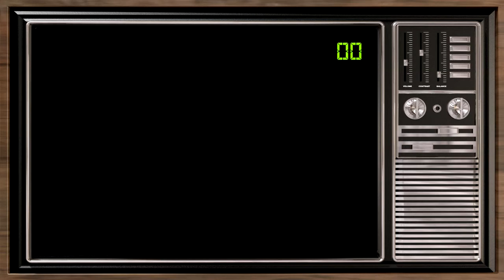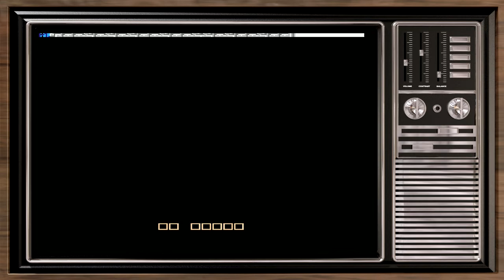Teenage Mutant Ninja Turtles (NES) │Kevin & Dave's Retro Nostalgia Nightmare Tour [STRONG LANGUAGE]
Can Kevin and Dave rescue April O'Niel from the clutches of Shredder and the Foot?

No.

Join us as we slog through Teenage Mutant Ninja Turtles for the NES!

Live in Pittsburgh?